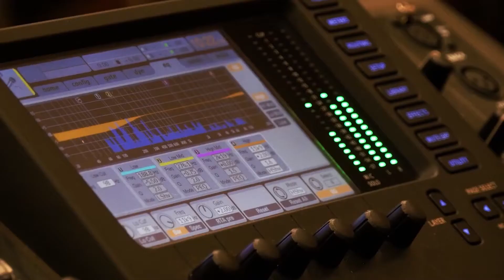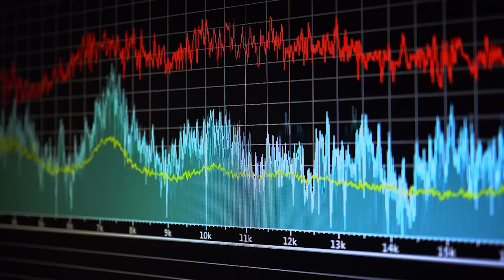Exclusive interview with A2Z workforce.inc | Parvasi Media Group